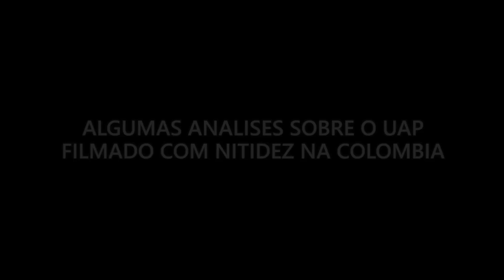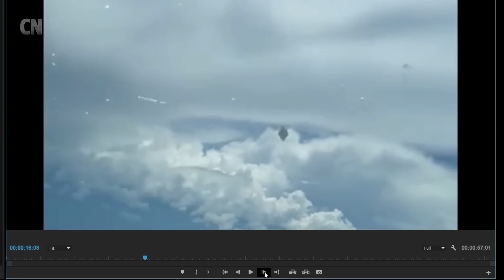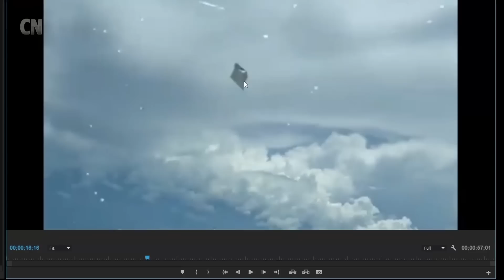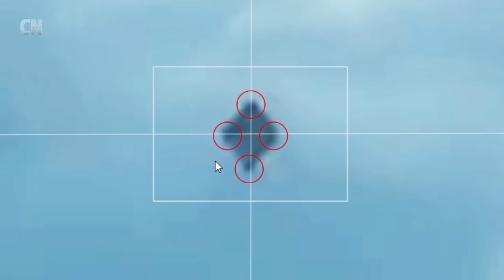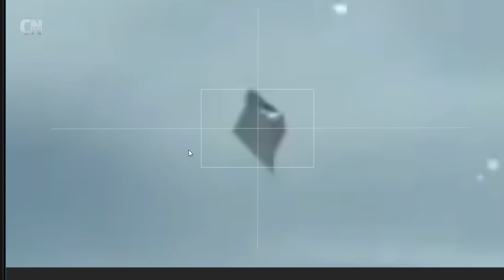Algumas Análises Sobre o UAP filmado com nitidez a poucos metros de distancia na Colombia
Algumas análises sobre o OVNI filmado na Colombia pela modelo Valentina Rueda e o piloto de avião Jorge Arteaga.
Será que esse vídeo é real? Se for é a primeira vez que vemos uma nave gravada pelo celular de forma nítida a poucos metros.

Apresentação: Marcos Plato